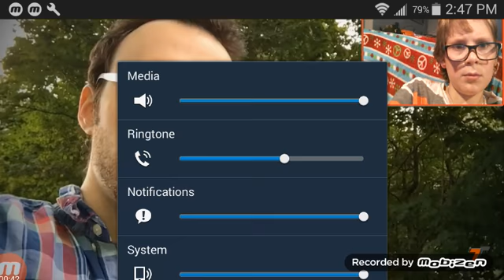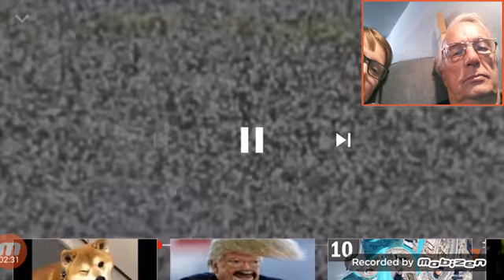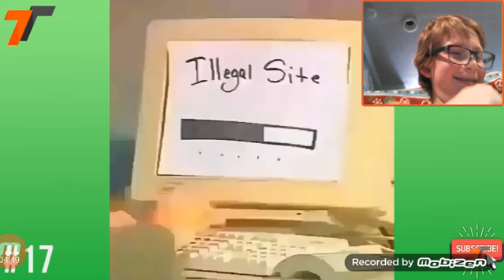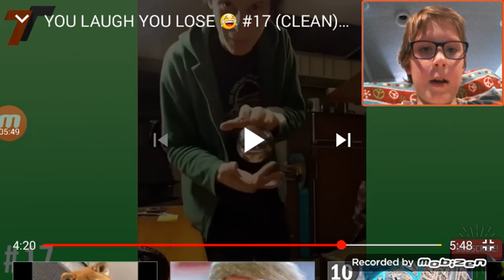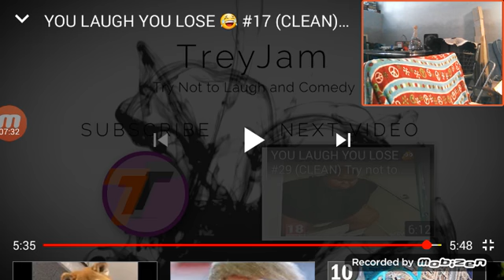TRY NOT TO LAUGH #4!!!!!!!